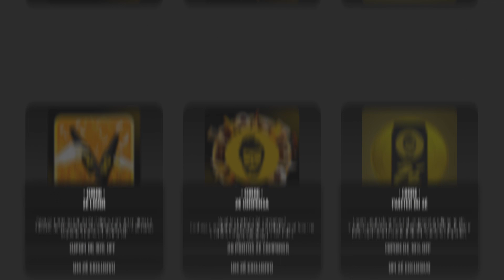Zé Delivery e Monnos lançam plataforma Web3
Monnos oferece soluções de cripto, tokenização e blockchain para empresas. Seu atalho para a próxima fronteira do mercado financeiro.